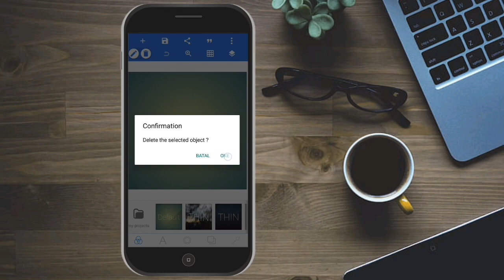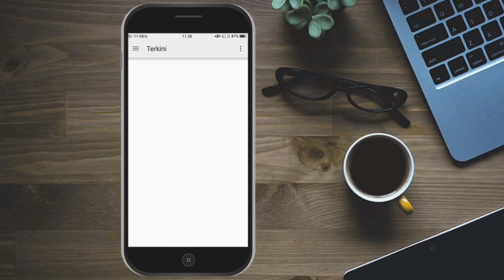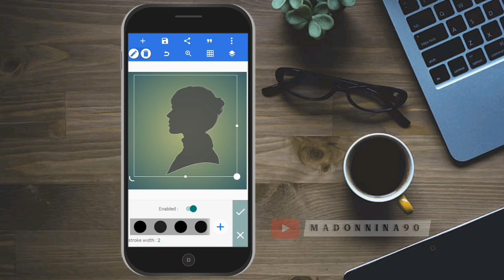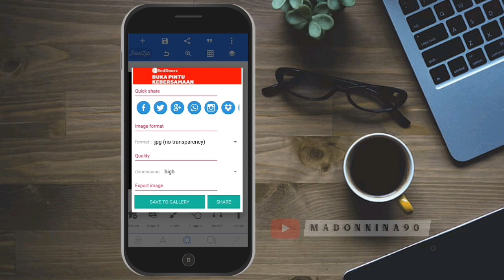CARA MEMBUAT FOTO SILUET DI HP ANDROID || PIXELLAB TUTORIAL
Cara Edit Foto biasa Jadi Siluet di Hp Android menggunakan Aplikasi Pixellab..

Halo semua..
Divideo kali ini saya memberitahukan bagaimana cara untuk membuat Foto Biasa Jadi Siluet,,. Caranya sangat mudah, dgn menggunakan aplikasi Pixellab.. Aplikasi ini bs teman² download secara gratis di Play Store..
Yuk langsung aja tonton sampai selesai ya. Happy Watching.

cara edit foto siluet kupu kupu di android menggunakan picsart,
cara edit foto siluet di snapseed,
cara edit foto menjadi siluet di android,
cara membuat foto siluet di hp android,
cara edit foto agar jadi siluet,
cara edit foto biasa jadi siluet,
cara membuat foto siluet di canva,
cara membuat foto siluet di coreldraw x7,
cara membuat gambar siluet di coreldraw,
cara membuat foto siluet di pixellab,
cara membuat foto siluet di ibis paint x,
cara membuat foto siluet dengan photoshop,
cara membuat foto siluet di ppt,
tutorial foto siluet,
cara edit foto jadi siluet,
cara membuat foto siluet,
cara bikin foto siluet,
cara edit foto jadi siluet di photoshop,
aplikasi edit foto jadi siluet di android,
cara membuat foto jadi siluet di picsart,
cara membuat foto jadi siluet dengan photoshop,
cara membuat gambar jadi siluet,
cara edit foto menjadi siluet,
cara membuat foto menjadi siluet di coreldraw,
cara membuat foto menjadi siluet di photoshop,
cara mengubah foto menjadi siluet di picsart,
cara membuat foto menjadi siluet di capcut,
membuat foto siluet,
cara membuat photo siluet poster di picsart,
cara membuat gambar siluet di photoshop,
cara buat foto siluet,
edit foto siluet picsart,
cara ubah foto jadi siluet,
membuat foto siluet dengan photoshop,
tutorial foto siluet di rumah